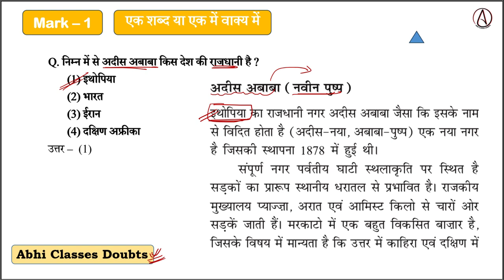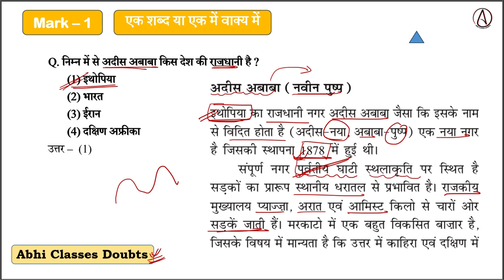निम्न में से अदीस अबाबा किस देश की राजधानी है